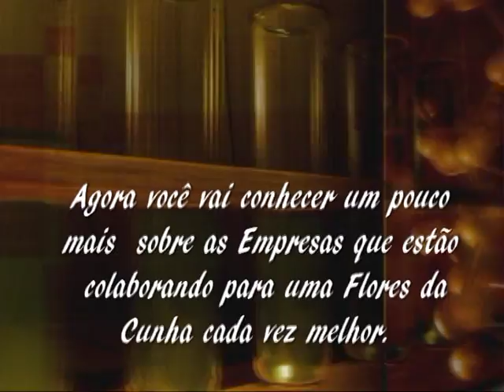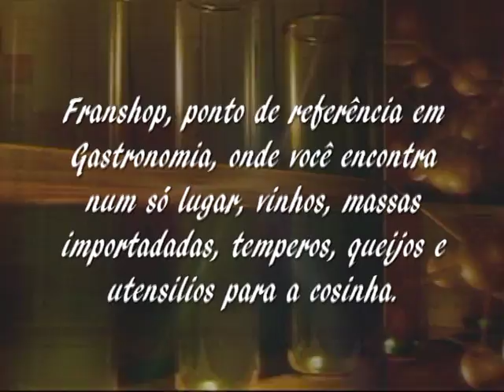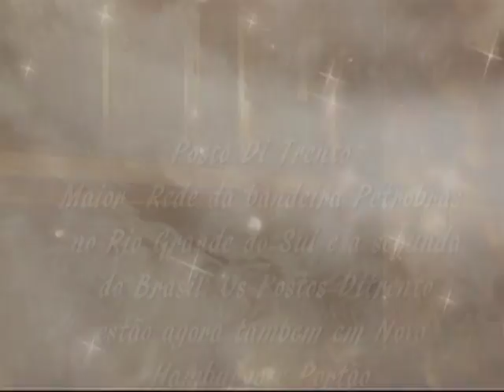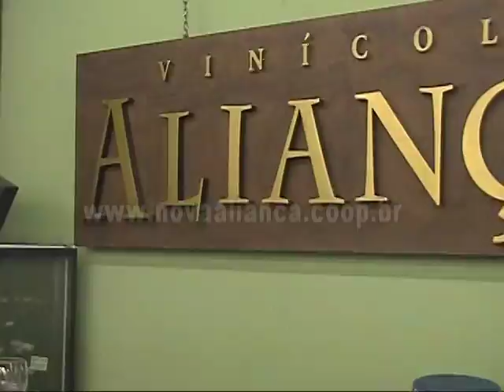Especial dos 87 anos de Flores da Cunha.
Saiba um pouco mais sobre as principais empresas de Flores da Cunha,  MAIOR PRODUTOR DE VINHOS DO BRASIL, Cooperativa Vinícola Nova Aliança, Sociedades de bebidas Panizzon, Casa Venturini, Valdemiz Vinhos Finos, Pizzaria Chef Bio, Wizard, Pousada Parque das Pitangueiras, Metalúrgica Jopemar, Franshop e Postos DiTrento.